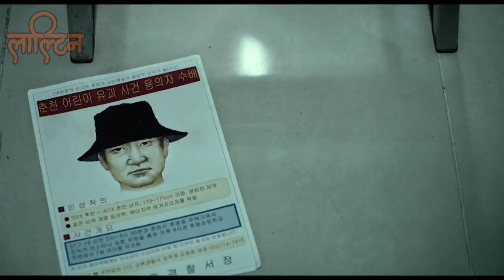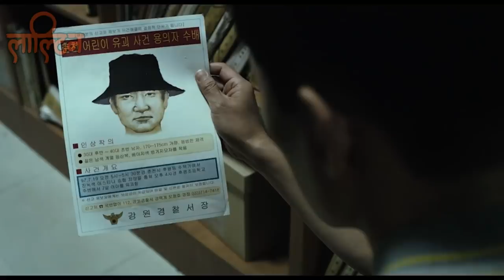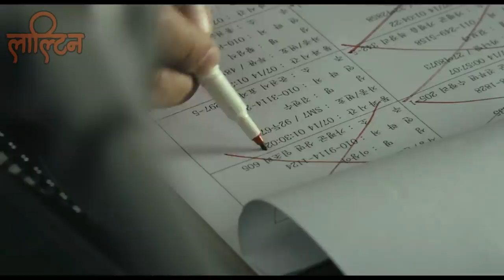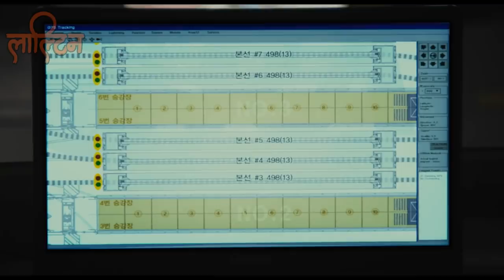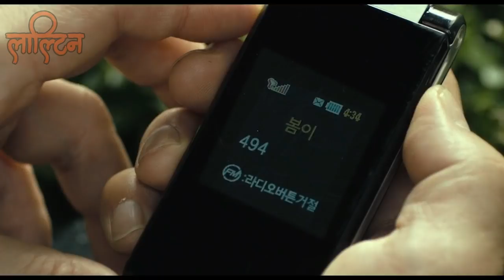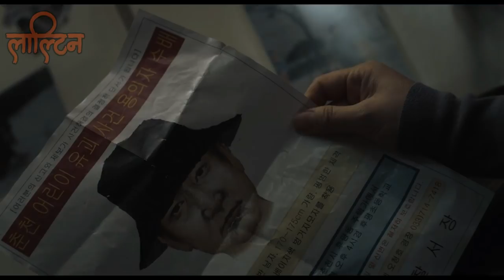MONTAGE (2013) EXPLAINED IN NEPALI | LALTIN | SOUTH KOREAN THRILLER